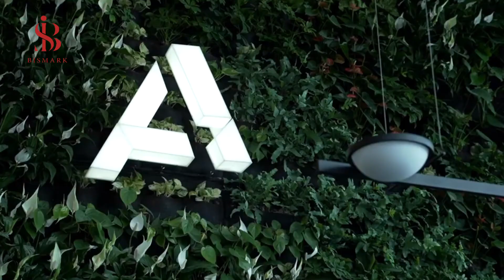Hungary new projects - projects new in Hungary - Hungary mega projects - Hungary biggest projects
In this video, we will show you Hungary current and future projects
Among these projects:Railway between Hungary and Serbia,Nuclear Energy,Kaposvar photovoltaic station,natural gas supply,Agora Budapest,Air Freight,High Speed ​​Rail in Hungary,green bus project in Hungary
The biggest new projects in Hungary
The best new projects in Hungary
The best project in Hungary
Mega projects in Hungary
Mega project in Hungary
Big projects in Hungary
Strange projects in Hungary
Hungary technology
Hungary mega projects
Hungary mega project
Hungary new project
Hungary biggest projects
Hungary projects 2021
Hungary biggest future projects
The biggest current projects in Hungary
Hungary projects
Hungary current projects
Hungary future projects
Hungary giant projects
projects in Hungary
Hungary in technology
Hungary army development
project Hungary
projects Hungary
Giant projects in Hungary